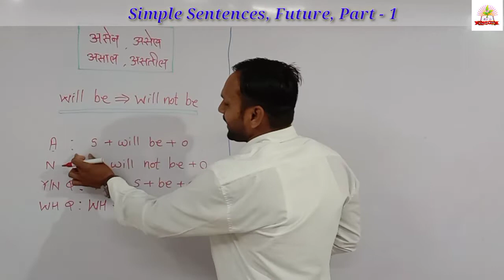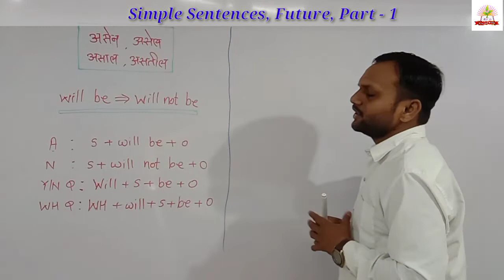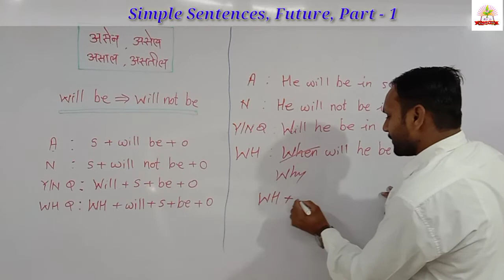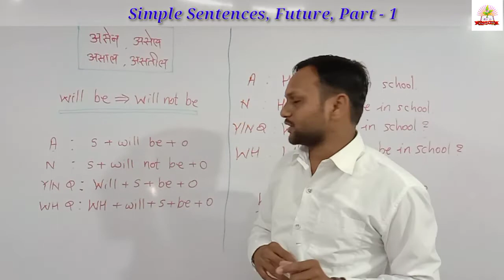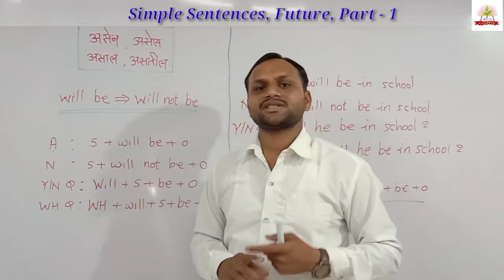Simple Sentences, Future Part 1 / will be चे साधे वाक्ये